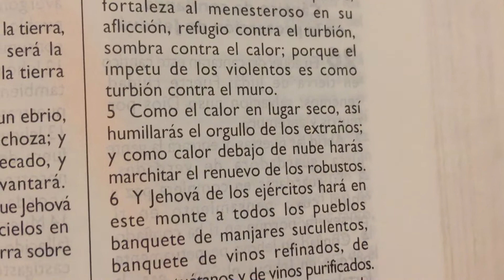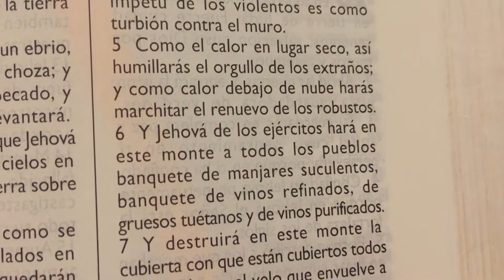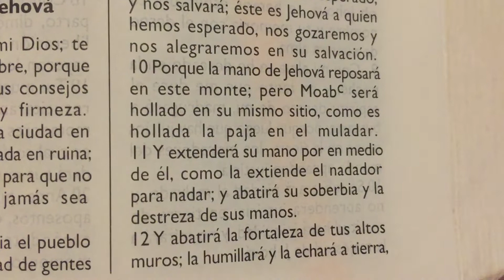La Biblia Isaías 25 “ Cántico de alabanza por el favor de Jehová “